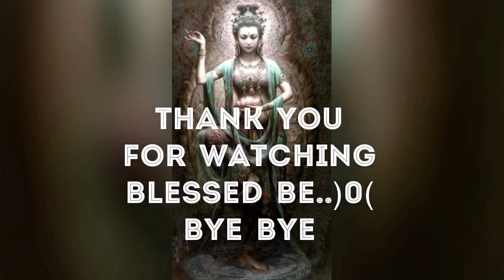Native Americans Protester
This video is going to be all about this private company who Send the dog to attack this native American people, and also sprayed them with pepper spray.

📽 New video Wednesday and Sunday 🎥

Follow Wiccan Mohan on media

Google+
Path
Blogger
Worldpress
Vine

Copyright Wiccan Mohan 2016